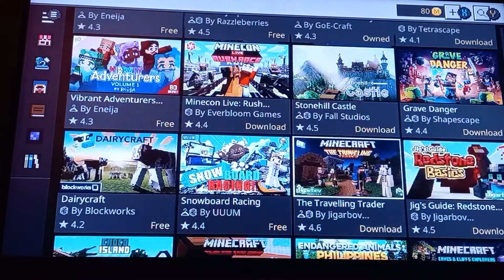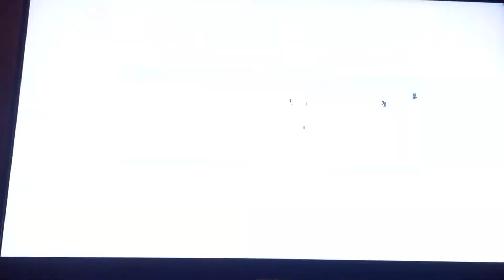1 block sky block pt 1 (again)